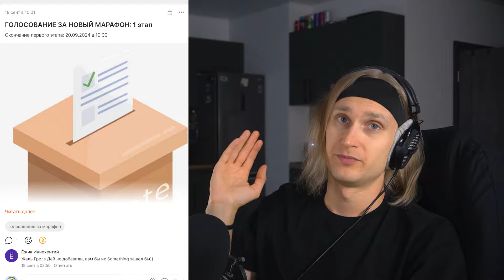BABYMONSTER - CLIK CLAK | reaction | Проф. звукорежиссер смотрит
ПОМОЩЬ КАНАЛУ

Мое оборудование:
Аудио интерфейс: Focusrite scarlett 8i6 3gen
Микрофон: Audio technica at2020
Камера: Sony a6400
Наушники: Beyerdynamic dt 990 pro, Beyerdynamic dt 770 pro
Монитор: Xiaomi mi 34 curved gaming